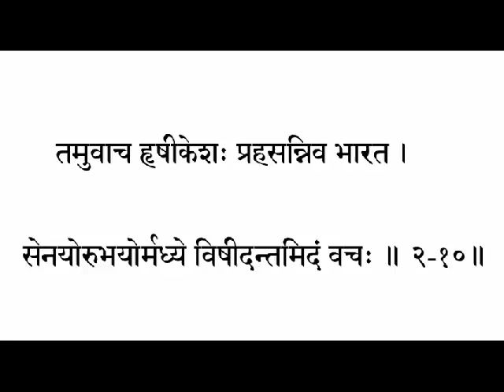Бхагават Гита 2_10 Чтение санскрит грамматика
Обучающий класс санскрита. Занятие проводит Свами Джьетирупананда.

"О Бхарата, этому страдающему посреди двух армий Кришна, как будто  улыбаясь, сказал такие слова:"

там -  ему, этому;
увача - бху/вач, лит., о., (сказал);
хришикещаха - имя Кришны (хришика - чувства; ищаха - хозяин, король, бог);
прахасан - 1п., пра., хас.,шатри (прахасат) - улыбающийся;
ива - как будто;
Бхарата - обращение к Дхритараштре;
сенайохо - армий;
убхайохо - обоих;
мадхье - между;
вишидантам - 2п., ви., сад., (как дхават) - тому, кто страдает;
идам - эти;
вачаха - слова.